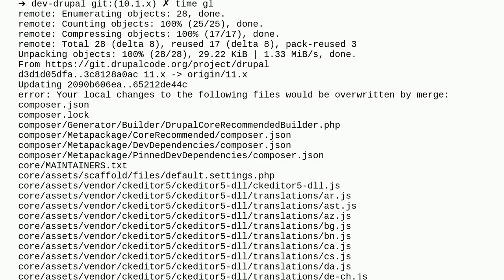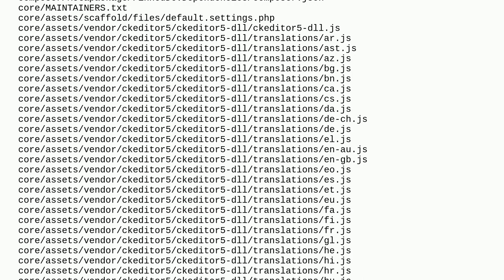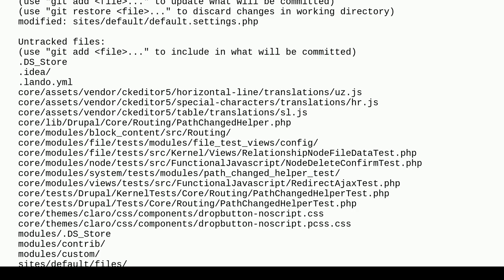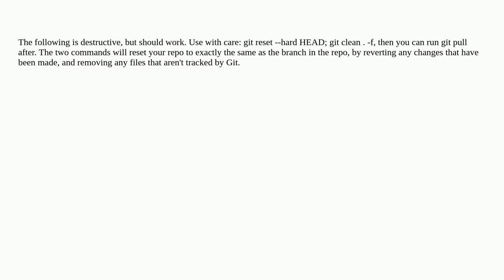Drupal: How do I handle git asking me to remove untouched files?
How do I handle git asking me to remove untouched files?

A special thanks goes out to the community

  version-control